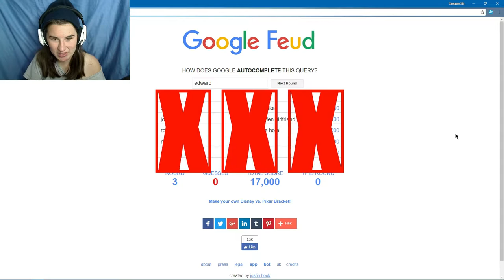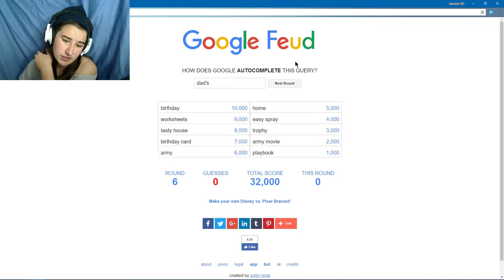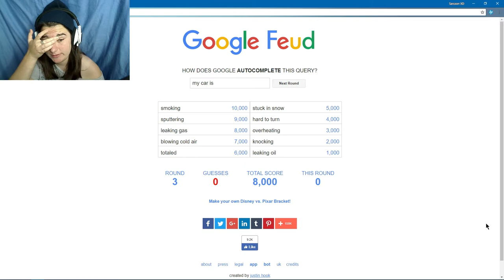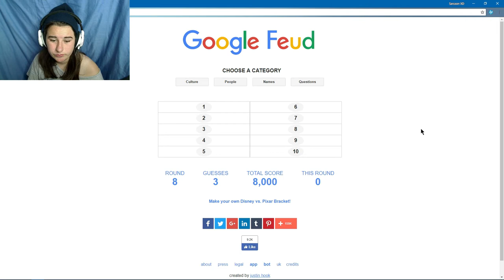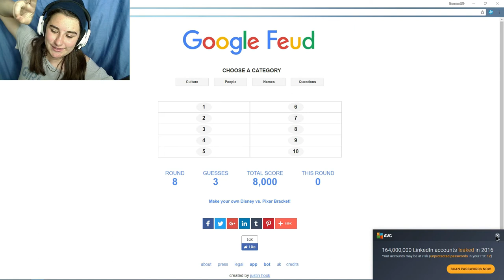WHY ARE YOU SEARCHING THIS? ~ Google Feud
Trying to figure out why people search up these crazy things?